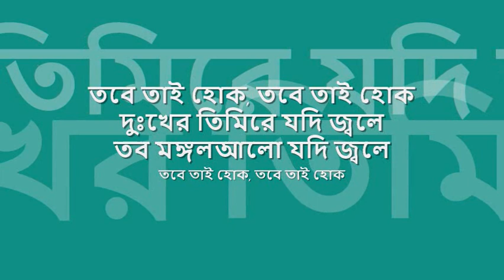tObe tai hok | তবে তাই হোক | কাদেরী কিবরিয়া ও সঙ্গীরা | আবার তোরা মানুষ হ : Dacca Record OST from EP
nostalgic hours of 'বিজ্ঞাপন তরঙ্গ' : : তবে তাই হোক

title: তবে তাই হোক, film: আবার তোরা মানুষ হ, artist: কাদেরী কিবরিয়া ও সঙ্গীরা, lyric: রবীন্দ্রনাথ ঠাকুর (?), music: খান আতাউর রহমান, label: Dacca Record